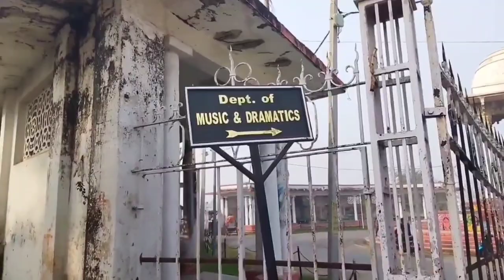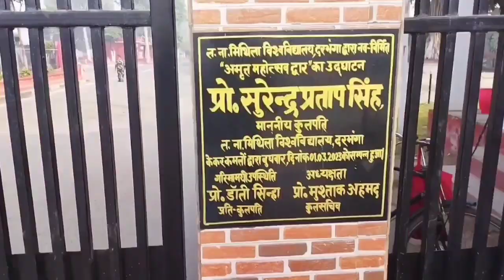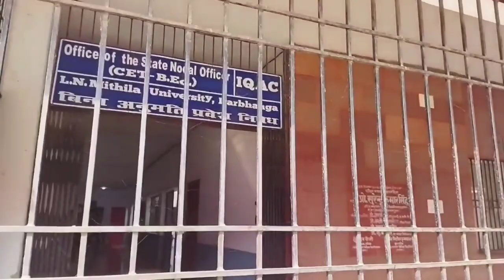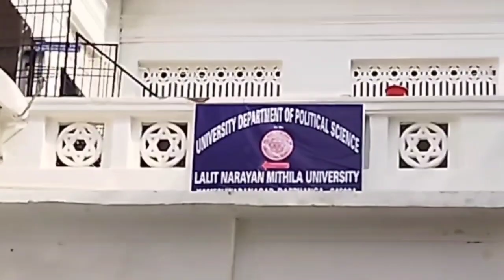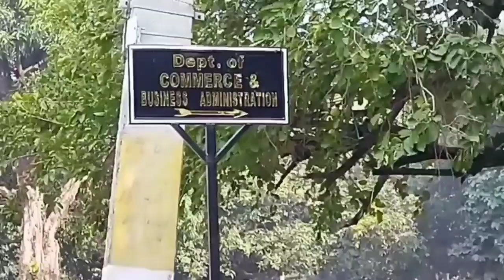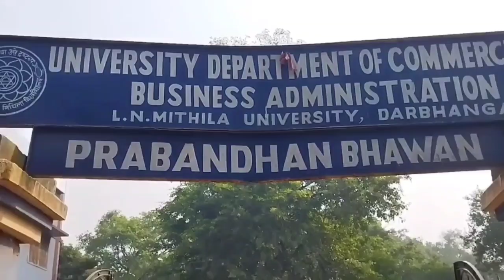Lnmu vlogs | Lalit narayan mithila university full view | Lnmu darbhanga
Abhay kumar new vlogs

Hi! I am Abhay kumar

Thankyou!